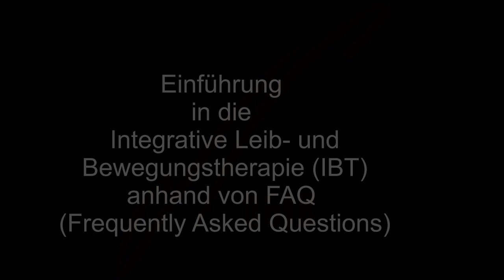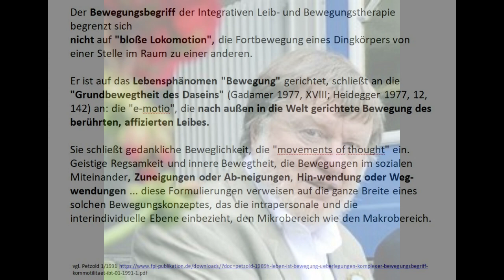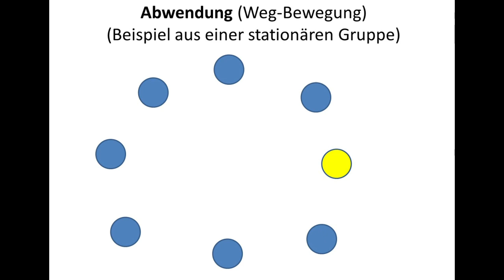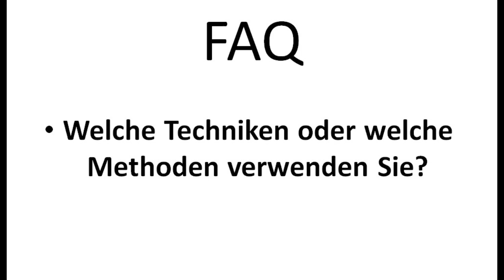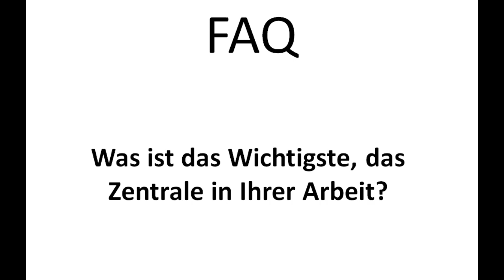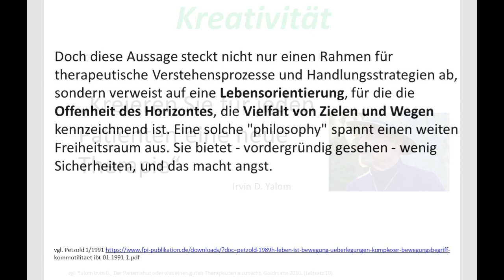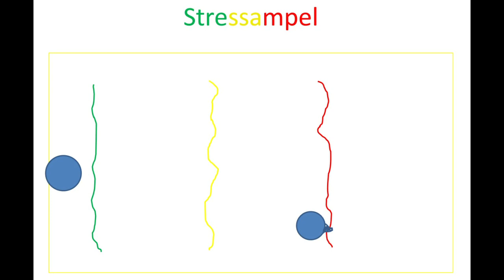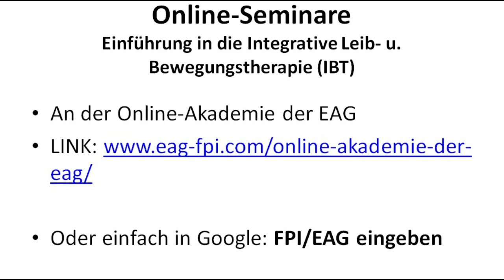Einführung (FAQ) in die Integrative Leib- und Bewegungstherapie (IBT), Martin J. Waibel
Dieses Video ist für Interessenten der Integrativen Leib- und Bewegungstherapie (IBT) nach Prof. Petzold verfasst. Martin J. Waibel, Lehrtherapeut behandelt die häufig gestellten Fragen (FAQ) zur Integrativen Leib- und Bewegungstherapie. Es wird bewusst versucht, die Komplexität der Methode, die Begriffe und die therapeutischen Vorgehensweise mit einfachen Worten und Beispielen aus der klinischen Praxis zu beschreiben.

Die Integrativen Leib- und Bewegungstherapie (IBT) ist eine ganzheitliche Therapiemethode, die auf der Grundlage der Integrativen Therapie  bewegungsagogische, leibtherapeutische und psychotherapeutische Maßnahmen miteinander verbindet.
Die IBT ist eine ressourcenorientierte und persönlichkeitsbildende Methode.
Sie kann übungszentriert-funktional, erlebniszentriert und konfliktzentriert in klinischen, heilpädagogischen, präventiven oder rehabilitativen Kontexten eingesetzt werden.
In der IBT werden entspannungs-, atem-, und körpertherapeutische Maßnahmen mit kreativer Medienarbeit und verbaler Aufarbeitung verbunden. Grundlegende Ziele sind die Reduzierung von akuter oder chronischer Stressphysiologie,  der Abbau von psychischen Belastungszuständen, die Förderung einer gesunden Wohlfühlphysiologie und nicht zuletzt gesundheitsfördernde „Lebensstilveränderungen“.
Die Methode wurde seit Mitte der 1960er Jahre vom Psychologieprofessor, Psychotherapeuten, Psycho- und Neuromotorikspezialisten Hilarion G. Petzold, einem der Pioniere der modernen Methodenintegration in der Psychotherapie und Initiator der „neuen Körpertherapien“ in Europa, sowie seinen MitarbeiterInnen entwickelt.
Informationen zur Weiterbildung in Integrativer Leib- und Bewegungstherapie finden Sie